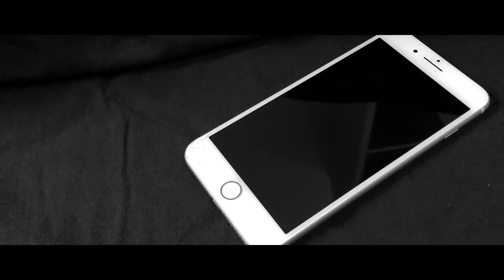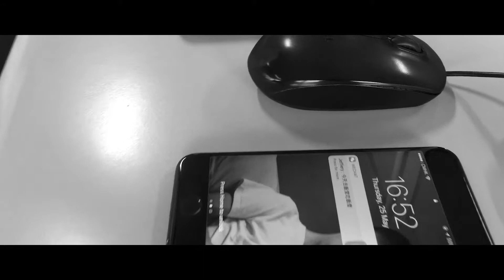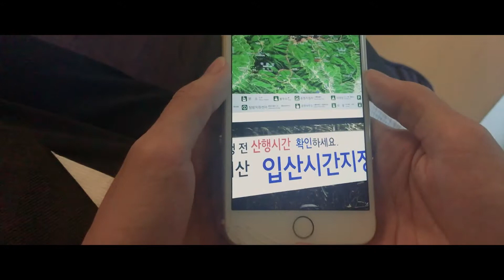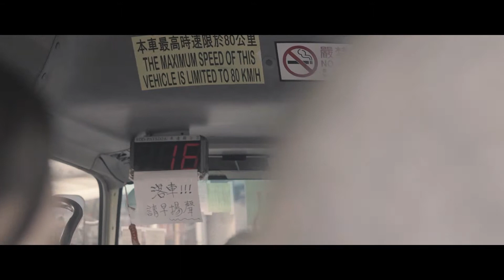郊，不膠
返工人生猶如黑白，邊個可以畀力量我？我會話：接近大自然啦！你會發現自然原來可以同你好親密。
片名：郊，不膠

製作人員名單：
香港城市大學
徐藍天、梁祖怡、魏珂、姜慧宸、陳嘯月